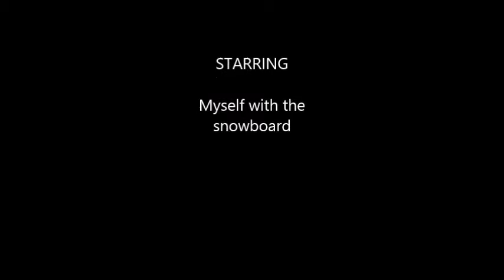snowboarding at Val Gardena